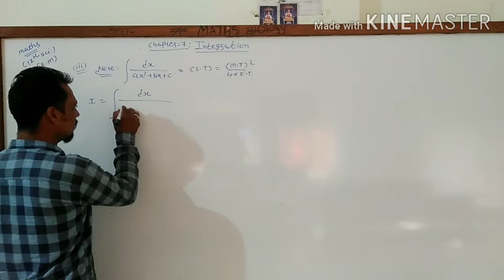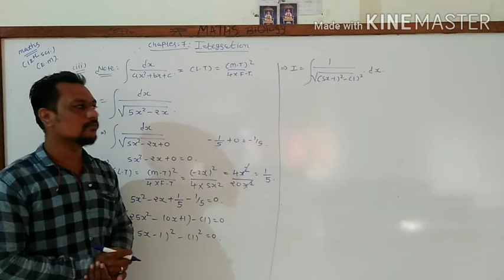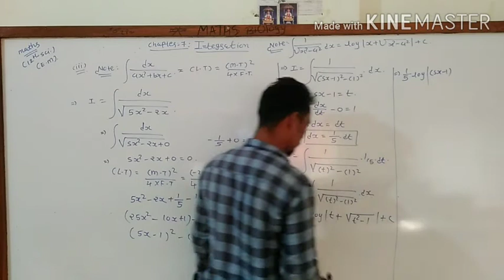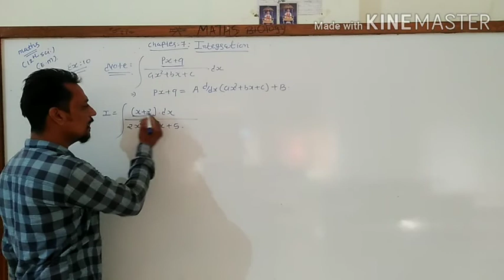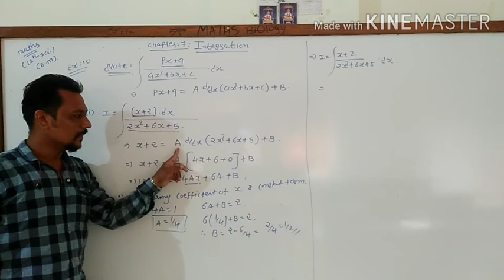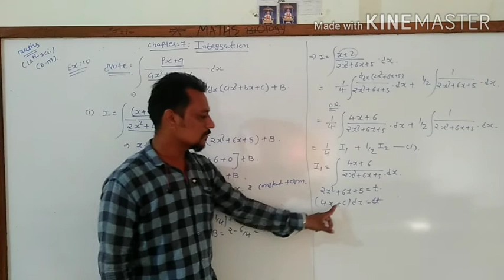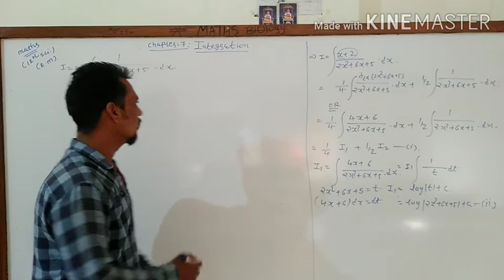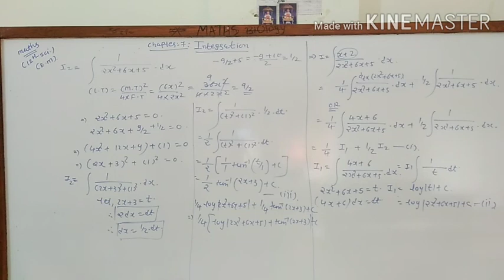12 EM maths ch 7 lec 18